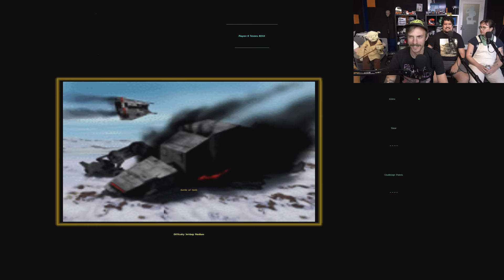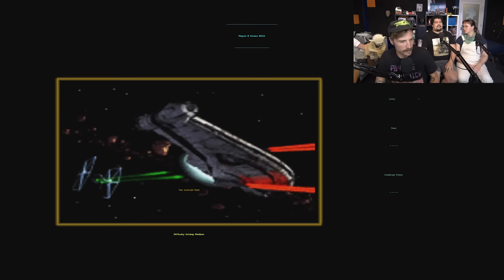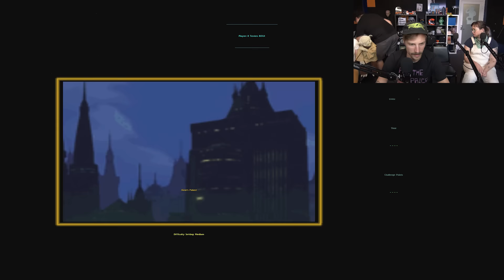Yoda Verbally Abuses Us Throughout Star Wars: Shadows of the Empire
Jacob's new favorite sex act is called "The Wampa". That's when you dye your partner's bush white and sixty-nine with them for so long that when you're finally finished you have a brand new face.